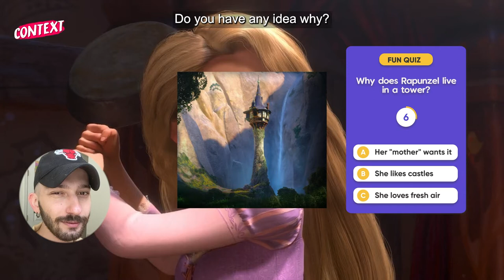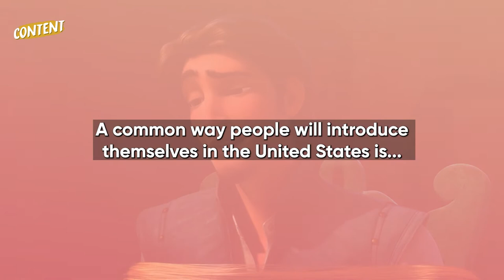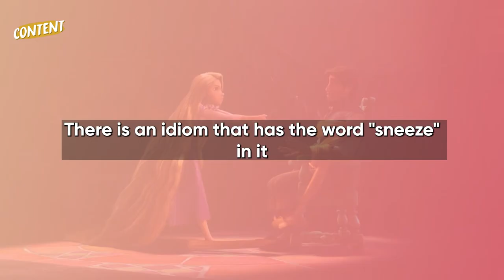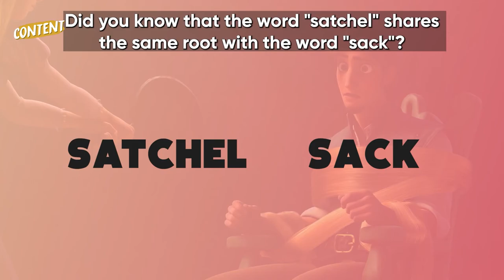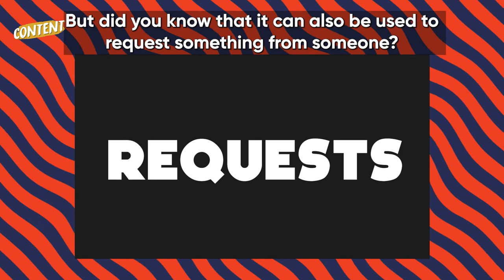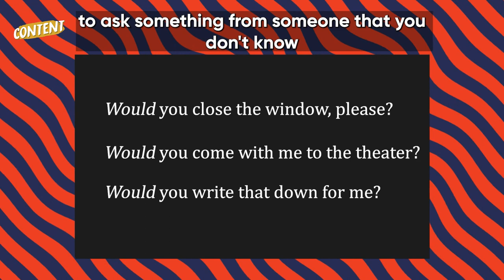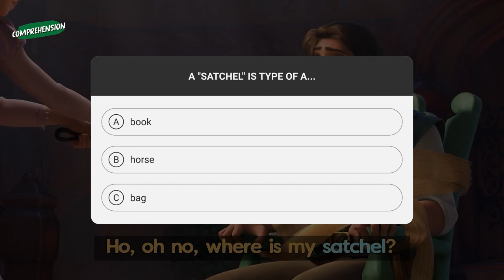Learn English Vocabulary with Movies | Tangled | Rapunzel hits Flynn in the Head!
What if I told you this is the best video to learn English vocabulary? Would you hit me in the head? I mean... would you click it? This video is what you are looking for because I will teach you the words in the most fun way possible!

Welcome to another video lesson where you will master English vocabulary, practice grammar,  and improve your pronunciation through great movies, series, and YouTube videos.

I am your teacher Burak Senel and seeing you today made my day!

In this Learn English with Movies video, we are watching a scene from Tangled! Tangled takes the story of Rapunzel and turns it into an adorable animation movie. You gotto give it to Disney because Disney knows how to make animation movies.

👇🏻 Comment any question you have, and we'll be right there for you :)

🎬 To find out how you can watch the movie, go

00:00 Context
2:08 Introduction
2:52 Content
8:10 Comprehension
9:25 Goodbye

Learn English with Movies: LEWM NOW!